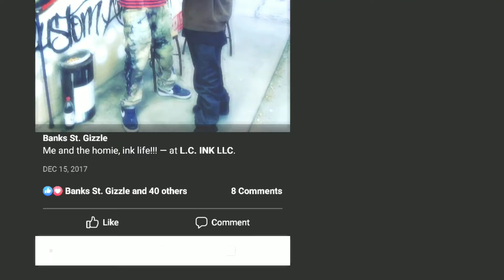3RD FT JAY SLABB-FUCK YOU